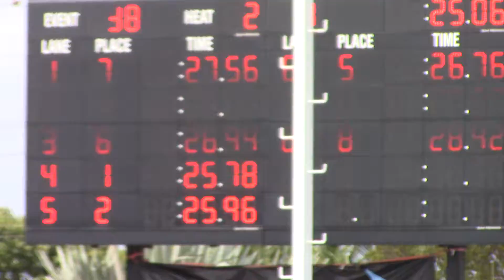XXXV CARIFTA Swimming Championships 2022 Boys 15-17 50 LCM Butterfly Prelim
Elijah D